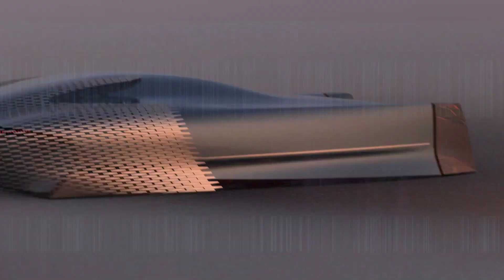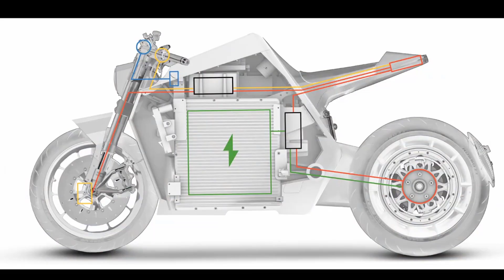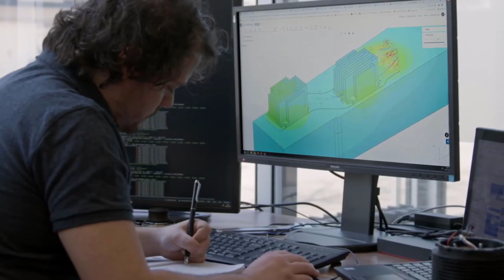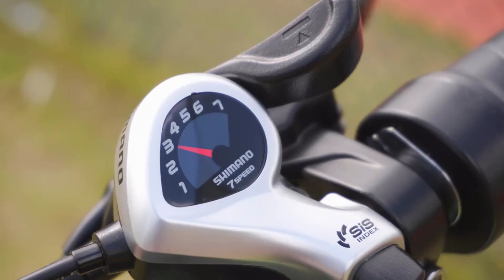5 MIND BLOWING Inventions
These are some Mind Blowing Inventions you don't want to miss knowing about. Enjoy!

These are tech gadgets and tech inventions that are helpful to homeowners, handymen, outdoor people, businessmen, entrepreneurs. You will love some of the crazy and incredible inventions for home or for work or just for recreation purposes . The future technology is already here, let's look at them and be fascinated!